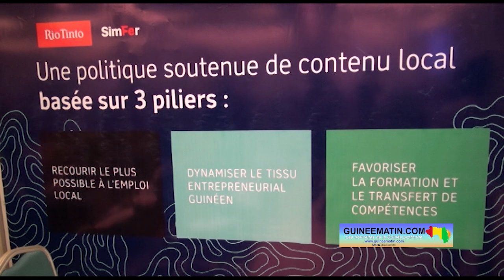🔴 Sous-traitance en Guinée : suivez avec Francis Perani, Directeur financier de Rio Tinto-Simfer